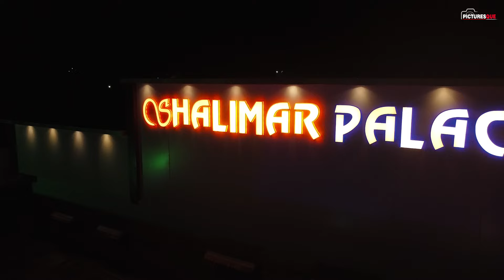Wedding Highlight | Picturesque Clicks